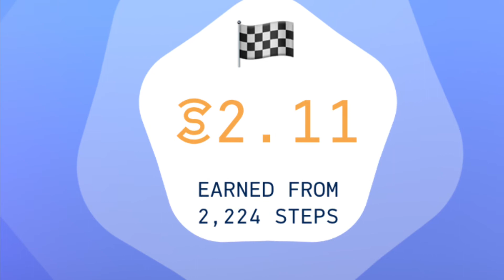COME WALK WITH ME GUYS DAY 38!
Hey guys!  Day 38 done guys!!  Merry Christmas Eve my panda friends!! Have a great day my friends!